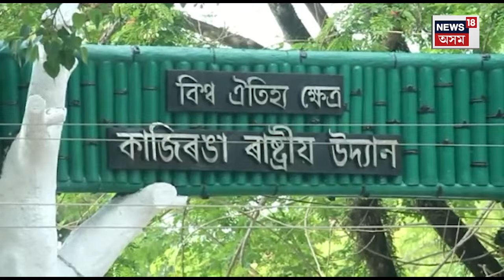Hamas Israel War Impact On Kaziranaga Tourism | কাজিৰঙা ৰাষ্ট্ৰীয় উদ্যানত কমিছে পৰ্যটকৰ সংখ্যা N18V